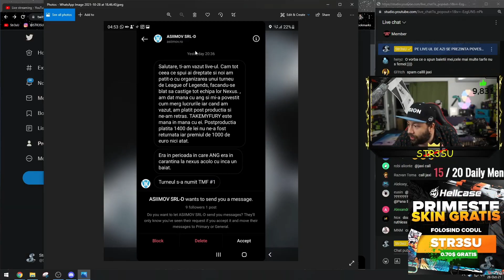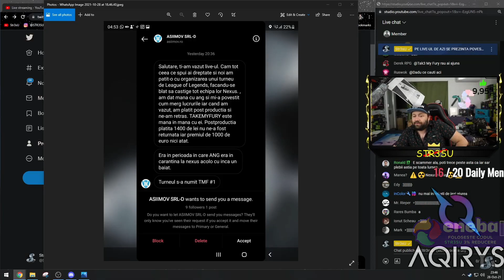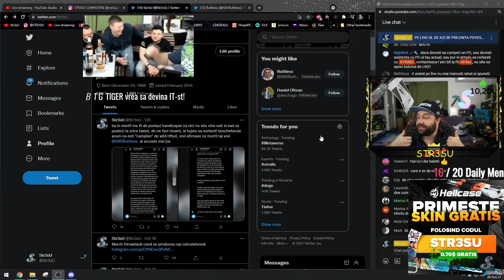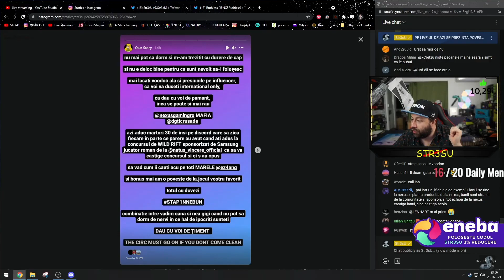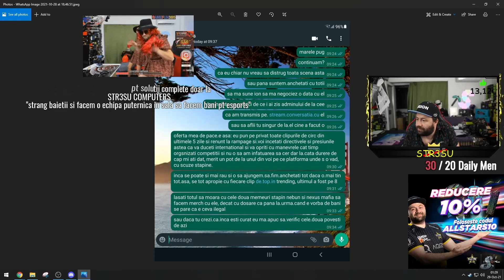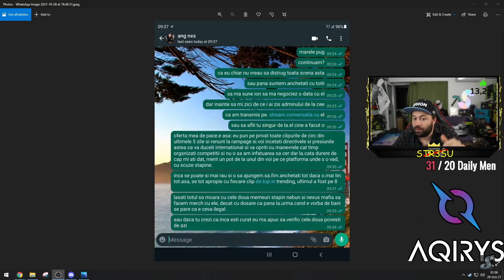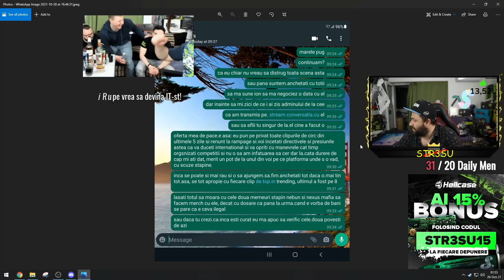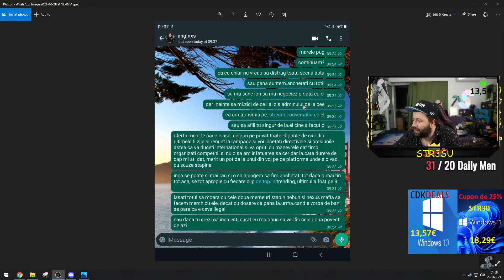STR3SU PREZINTA POVESTI DESPRE MANEVRE IN CADRUL TURNEELOR ORGANIZATE .(DOVEZI)